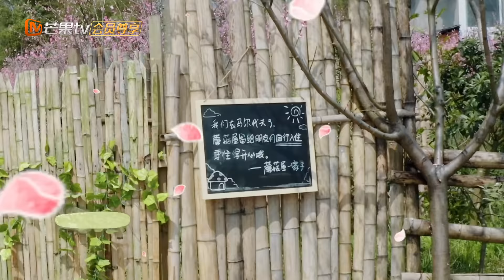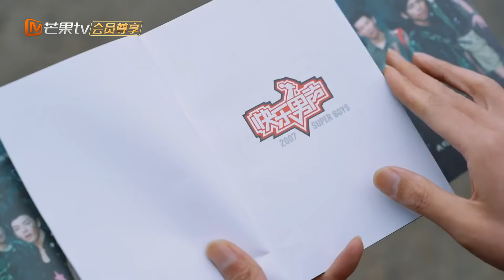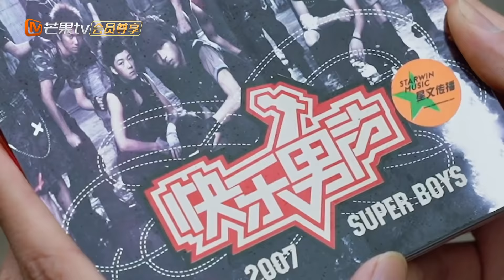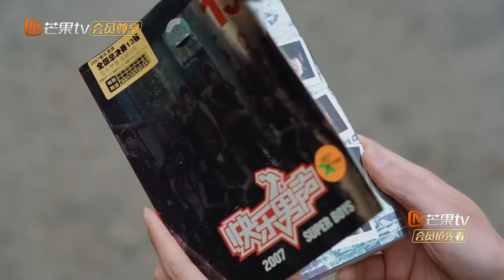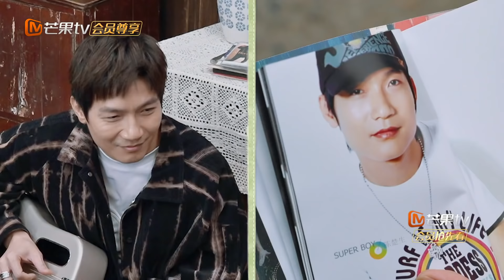【限时转免】《欢迎来到蘑菇屋》第1期：07届快男蘑菇屋重聚！再就业男团在线争宠轮番演唱成名曲？Welcome to the Mushroom house EP1丨MangoTV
春风来，待客归，桃花源蘑菇屋温暖开放！4月8日起加入MangoTV VIP 《欢迎来到蘑菇屋》会员独家尊享！完整版观看

节目简介：会员尊享治愈系慢综，《欢迎来到蘑菇屋》发起共享蘑菇屋的概念，开放《向往的生活》第五季桃花源蘑菇屋，邀请憧憬田园生活的客人来这里自行居住，留下各自不同的“向往生活”。

欢迎加入【芒果TV青春剧场会员】专享Mango TV Drama！
欢迎加入【芒果TV大侦探官方频道会员】成为侦探团一员，专享明侦X密逃全系列！

4月8日中午12点，芒果TV国际APP《欢迎来到蘑菇屋》会员独家尊享，期待一下会迎来哪些客人呢，下载芒果TV国际APP ，更多爆款内容第一时间抢先看，精彩配音、多语言字幕等你来pick！PC用户可登陆芒果TV国际官网

0:00 桃花源蘑菇屋开门迎客？
1:08:11 下期预告